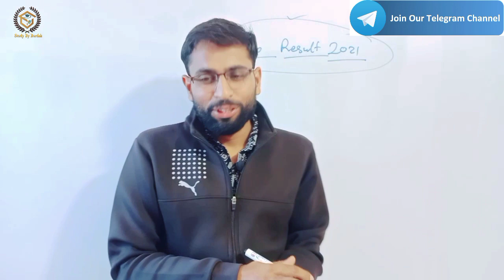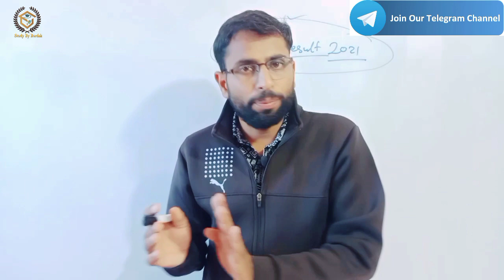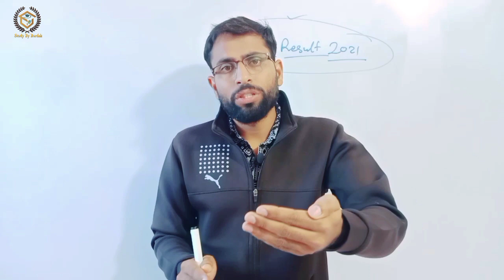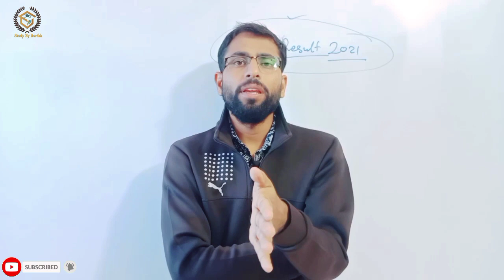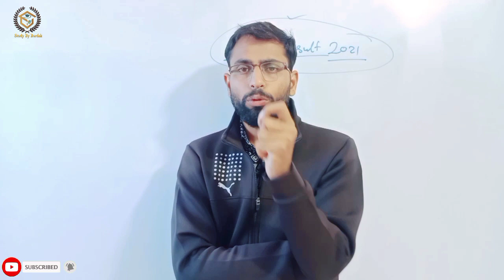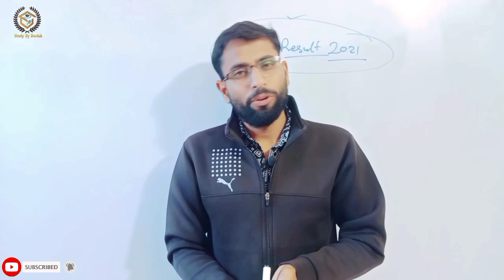Rajasthan vdo final cut off letest news2022|| ग्राम विकास अधिकारी रिज़ल्ट News Fake Vs Right जानें!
vdo final result 2022|Rajasthan vdo final cut off 2022|vdo latest news today
today we read about " vdo final result 2022 "
your questions:-